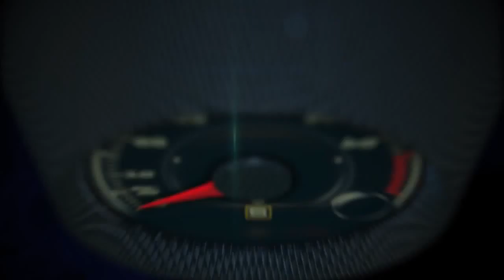Autos 0 60 Q&A with Scuderia Ferrari F1 Pilot, Fernando Alonso